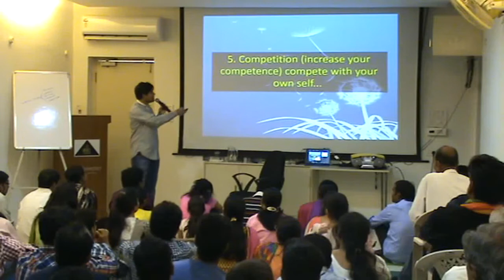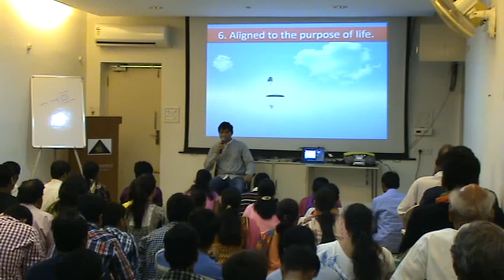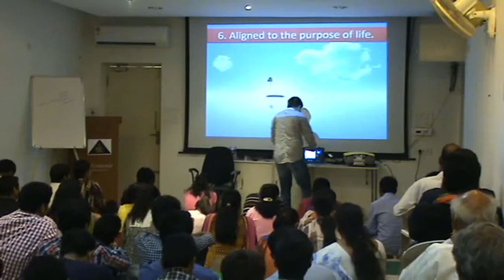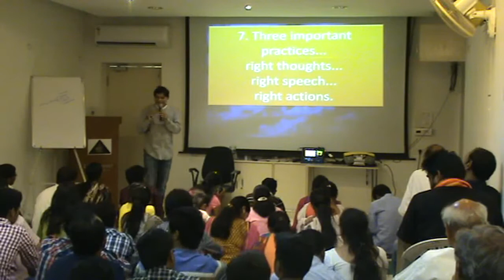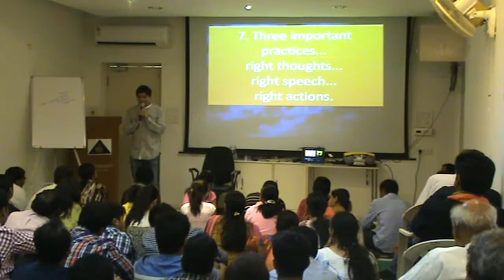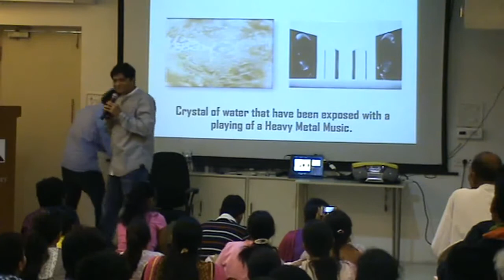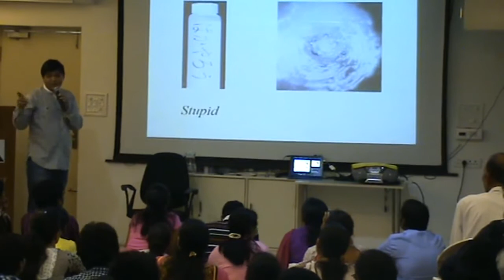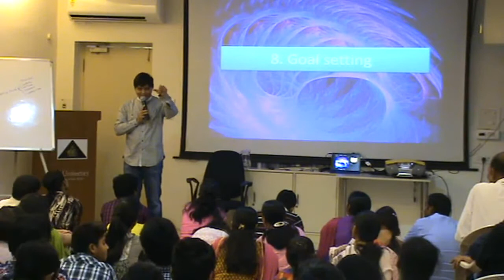Redirecting the Energy of Children, Youth & Adults... by Dr.Newton Garu(Part-2) || PCS Telugu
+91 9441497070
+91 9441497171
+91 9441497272